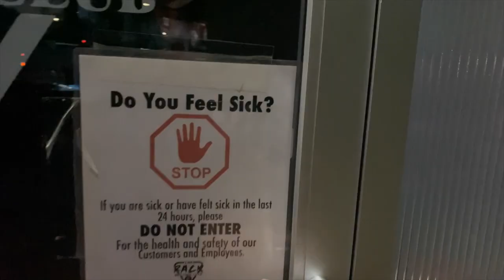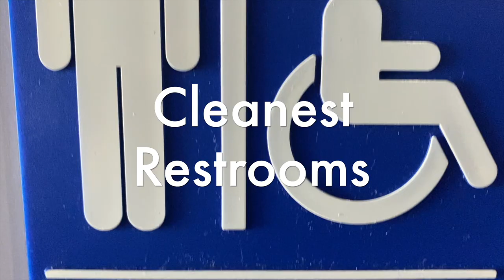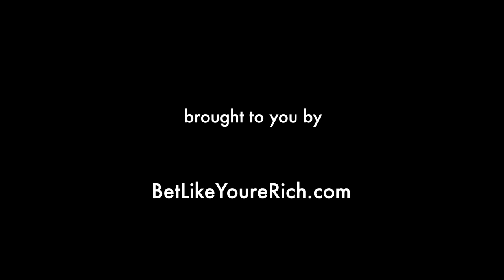Is The Rack the best pool hall in Des Moines, Iowa?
This is a promo video that Bet Like You're Rich shot for The Rack Billiard club.  If you are ever in the Des Moines, Iowa area and are looking for a nice place to go, then you must check out The Rack Billiard Club in Clive, Iowa.  They hold multiple tournaments every week. They have pool leagues. They serve strong drinks and have a fully stocked bar. Sports are always playing on the TVs, and the bathrooms are the cleanest around.  Try the pizza while you are there, it's great.

As always,

Bet like you're rich, and visit us for exclusive apparel at BetLikeYoureRich.com

Do us a favor and Like our page when you stop by, and also consider subscribing as we make apparel drop notifications and you don't want to miss out on limited edition apparel.

Special thanks to everyone who has contributed to our continued success. Without you, we wouldn't be this far so soon.

Music Rights-
Adobe Stock Music
On the Bayou - Chris Shards